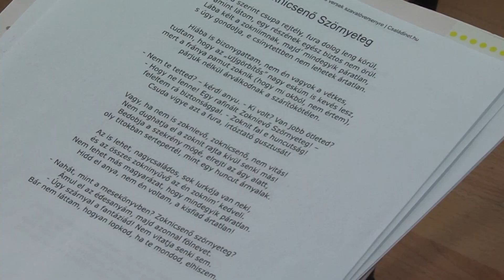Szavalóverseny az Illyésben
Az alsósokkal kezdődött a házi verseny